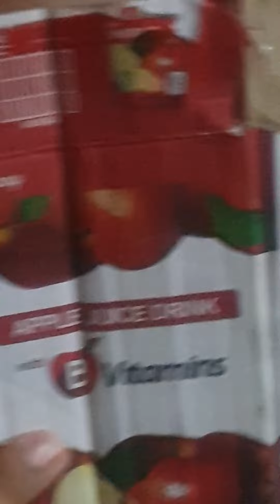Attended Burial of Stepmother of our niece in Fairview Q.C